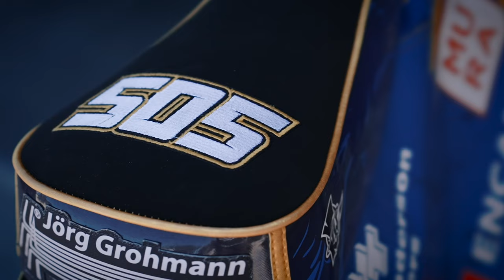Catching up with Mr Consistent | Robert Lambert Feature GorzowSGP 2024 | FIM Speedway GP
From handling the pressure of being #2 to how he's maintaining his consistency 💪

Catch up with Robert Lambert ahead of this year's GorzowSGP 🎙️